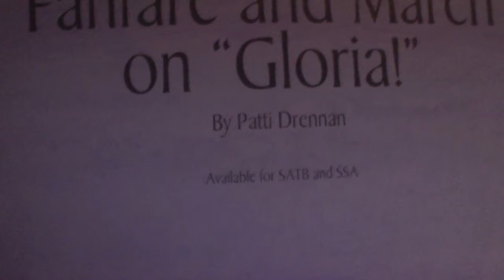Fanfare and Gloria SOP II